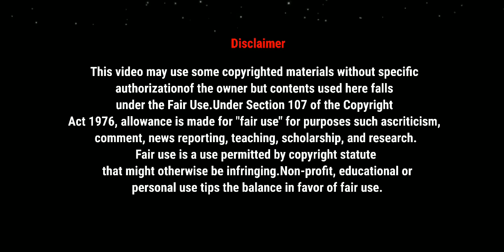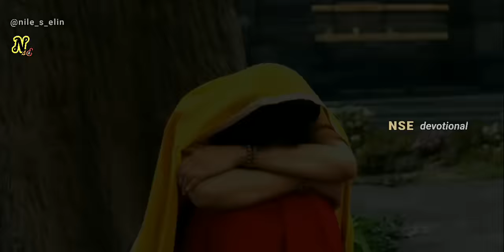Ennu Varum Ente Raman എന്നുവരുമെന്റെ രാമൻ seetha rama devotional songട malayalam songട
Ennu Varum Ente Raman എന്നുവരുമെൻറ്റെ രാമൻ seetha rama devotional songട
Ennu Varum Enta Raman

There is no need to strike a video down when you can get it removed within the same day.
എന്നുവരുമെന്റെ രാമൻ  രാമൻ seetha rama devotional songട malayalam songട
Seethayanam siya ke ram ennu varum ente raman,ennu varum ente raman song,ennum varum ente raman,seetha songs,seetha songs malayalam,seetha songs in tamilmalayalam songട,malayalam songട,newmalayalam devotional songട
 𝙉𝙎𝙀 𝘿𝙀𝙑𝙊𝙏𝙄𝙊𝙉𝘼𝙇
Also watch
*Raghava rama sri raghu rama* song